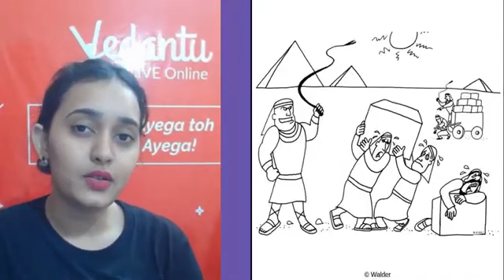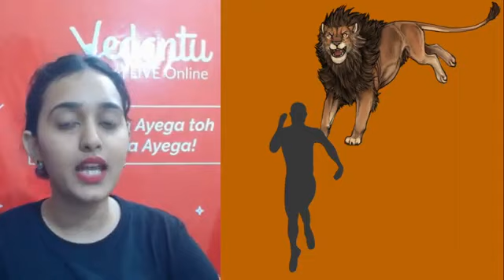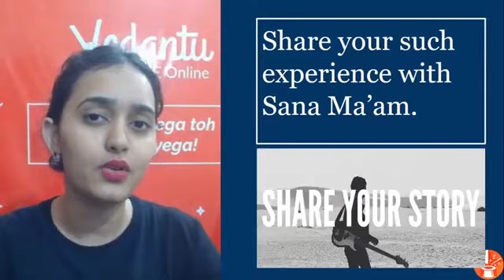Dil Se Bolo All Is Well | Story With Sana Ma'am | Inspirational Story in Hindi | V Mathemagicians.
“ All's Well That Ends Well ” - Ye kahawat to suni hi hogi aap sab ne which says Problems that occur along the way do not matter as long as the outcome is happy. In today’s session, Sana Ma’am will tell you the story of a person named ‘Andrew’. Let’s see what all Andrew undergoes and what happened to him at the end. Watch the session Dil Se Bolo All Is well | Story With Sana Ma'am carefully as it inspires each one of you.

Thanks for your support and see you in the next ⏭️ session.